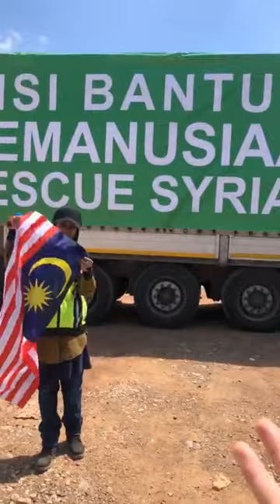Instagram Heliza Helmi